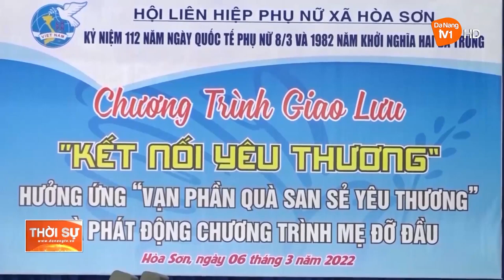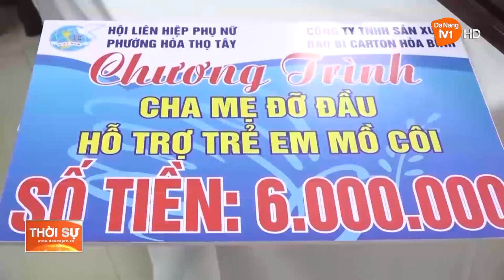XÂY DỰNG NGƯỜI PHỤ NỮ VIỆT NAM TRONG THỜI ĐẠI MỚI